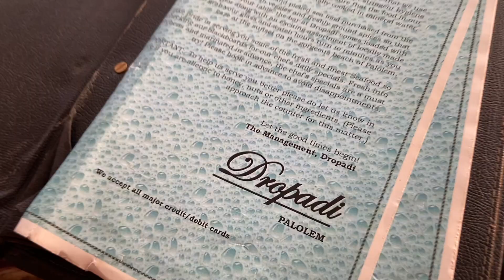TRIP TO GOA | SOUTH GOA | PALOLEM | Goa Diaries | Vlog #11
Hey Guys!

Here's another exciting travel vlog for youuu from the Goa Diaries!
A trip to remember - Trip to Goa

The favourite beach destination of all Indians and foreigners visiting India - Here's Goa in its most rawest and beautiful form. Checkout this video to explore the Hidden destinations at Palolem and South Goa.

Butterfly beach, Dolphin spotting and much moree.. Some of the best places to visit in Goa

Letss gooo!

00:00 - Scary Goa
1:20 - Palolem Beach
2:06 - Ferry Ride to hidden destinations
2:55 - Dolphin Spotting
2:59 - Tortoise Rock
3:07 - Butterfly Beach
6:03 - Bye Bye